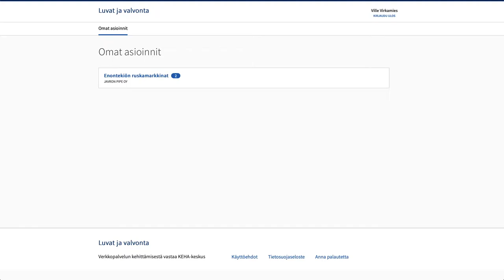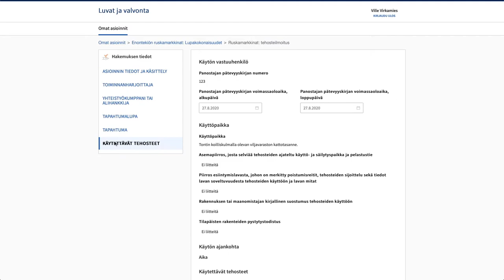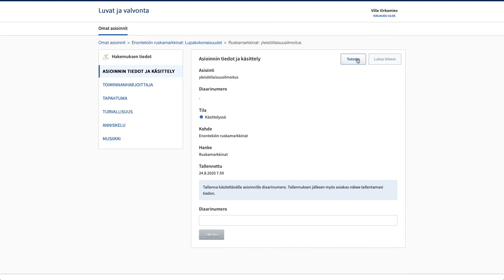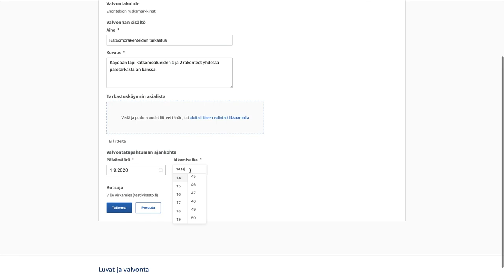Luvat ja valvonta –palvelu viranomaisen näkökulmasta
Luvat ja valvonta -palvelu mahdollistaa useiden lupien ja velvoitteiden hoitamisen kokonaisuutena siten, että tarvittavat tiedot syötetään vain kertaalleen ja ne ovat kaikkien niitä tarvitsevien viranomaisten käytettävissä. Palvelun ohjevideo viranomaisen näkökulmasta.